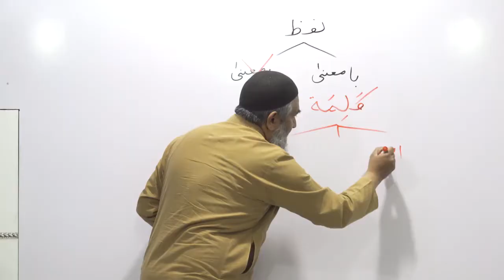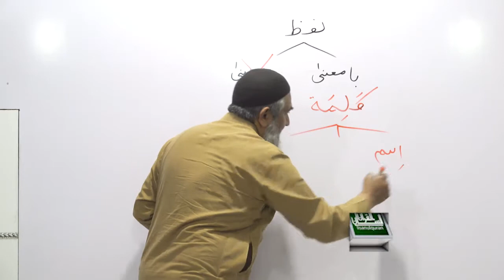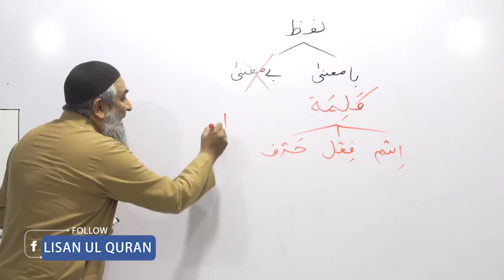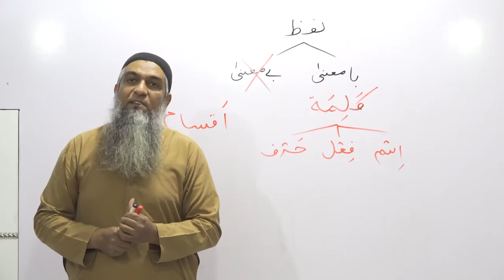Kalima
kalma
By :Amir Sohail